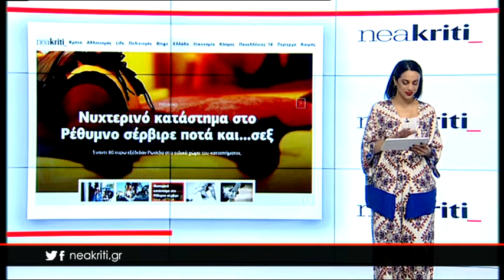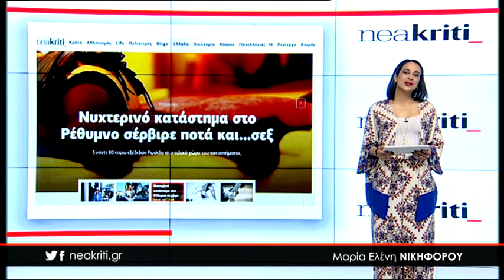Ειδήσεις σε 1 λεπτό 01 06 18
1 Ιουνίου,

Ο πρωθυπουργός Ραχόι παραδέχθηκε την ήττα του - Νέος πρωθυπουργός ο Σάντσεθ